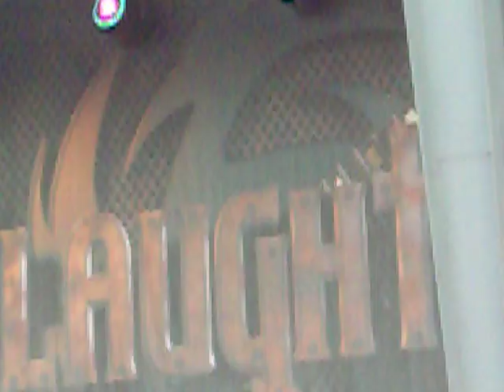mark slaughters butt at rock in america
he mooned us!